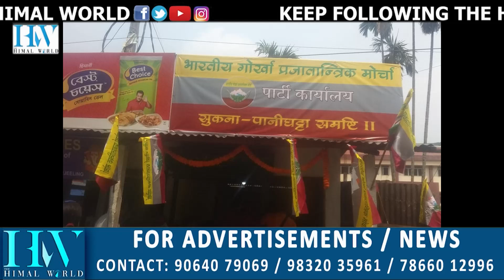BGPM opens party office at Sukna